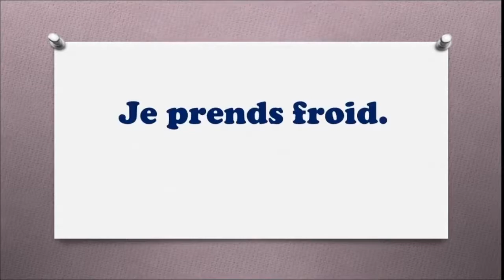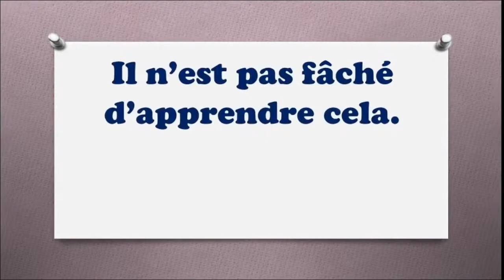Français "Méthode 90 secondes" - Partie 06 - французька мова // learning French with ease and fun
Зовсім трішки нових слів, тільки найкорисніші вирази!

Запам'ятовування нових слів та виразів за методом " 90 секунд".
Comment j'apprends nouveaux mots pour élargir mon vocabulaire en utilisant la méthode des 90 secondes

Метод 90 секунд - це метод повторень нового слова.
При цьому слова запам'ятовуються назавжди. Схема повторень:
1) у реченні виділяється (підкреслюється) незнайоме слово і записується.
2) протягом семи днів речення читається вголос один-два рази без запам'ятовування, але з розумінням.
3) за тиждень речення тричі читається вголос емоційно, з усвідомленням промовляємого.
4) через два тижні знову триразове прочитання речення вголос.